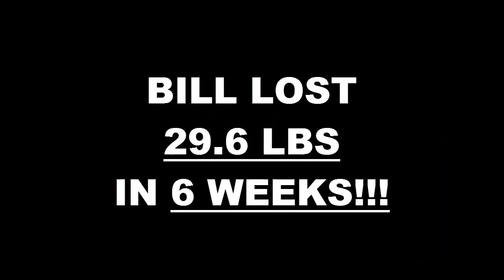Costa Mesa Fitness 6 Week Challenge Result - Bill Palmer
We will now check the result of Bill's 6 week weight loss challenge!